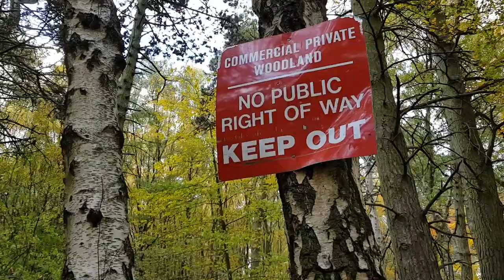Landscape Photography | Autumn Leaves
Autumn leaves are one of the most beautiful things to capture as a photographer, there vibrant amber, yellows, greens are one of natures wonderful displays. It is one of my favourite times to be a landscape photographer.

CAMERA GEAR I USE:

Polarizer Lens
AWESOME Tripod
My Camera
24mm Lens
The Tripod I use
Canon 24mm F2.8 Lens